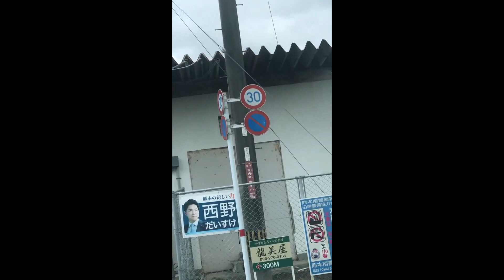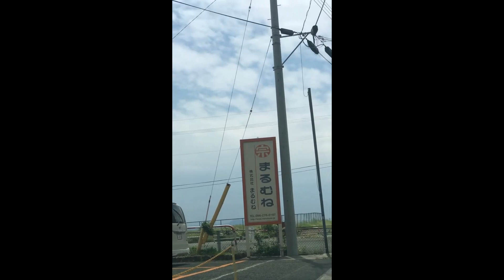(朗読・睡眠用）名作小説 草枕① 夏目漱石 漱石が通った草枕ロードを歩きながら聴く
小説　草枕　（1章から4章まで）